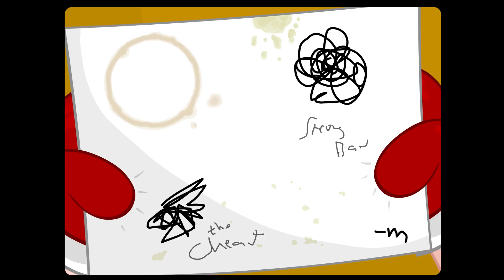sbemail 170 - Rough Copy